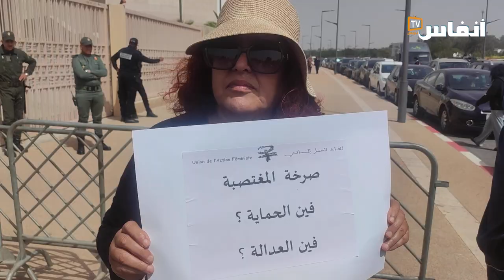الشارع العام يستنكر الأحكام المخففة في حق مغتصبي طفلة تيفلت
مواطنون يستنكرون الحكم المخفف في حق الجناة، في قضية اغتصاب طفلة تيفلت ويطالبون بتغيير القانون الجنائي بشكل جذري وتنزيل أقصى العقوبات